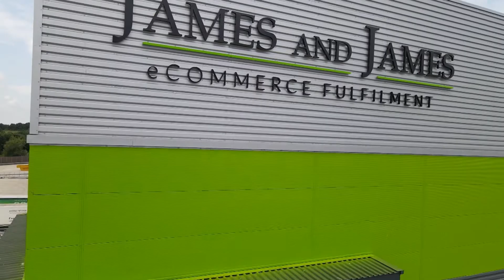James and James | An award-winning, industry-disrupting fulfilment partner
We challenge, create and deliver from our 60,000 sq ft fulfilment centre and UK HQ based in Northamptonshire.